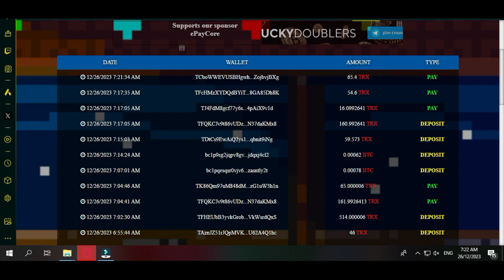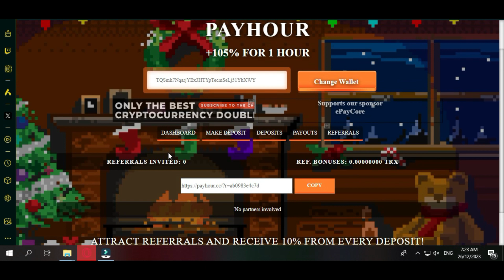PAYHOUR +105% FOR 1 HOUR Live Proof || Afzaal Vlog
How To Make Money Advertising Online
Payeer